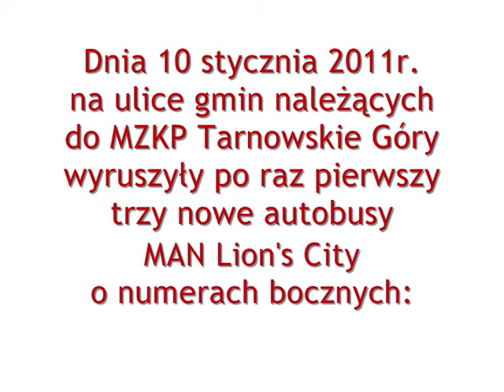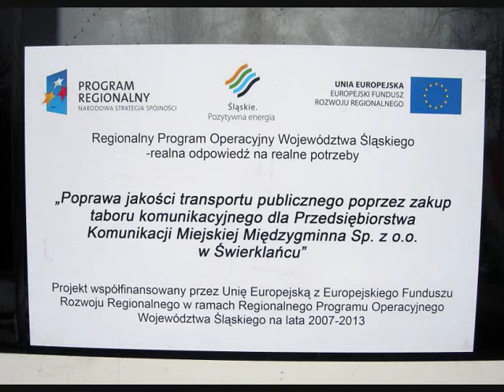Pierwszy dzień UNIJNYCH AUTOBUSÓW PKM Świerklaniec na drogach 10.01.2011r.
Dziś wyjechały na drogi gmin należących do MZKP Tarnowskie Góry pierwsze trzy autobusy "unijne". Wypadało je przywitać... :) Na początek "szczęśliwcami" byli pasażerowie linii: 1, 64 oraz 179. Wybaczcie jakość, ale moim sprzętem nie da się już zrobić nic lepszego... Pozdrowienia dla: "jacekso" z oraz "Mody_82" z no i oczywiście dla kierowców nowych wozów. Muzyki nie umiałem znaleźć więc poszła nuta z mojego ulubionego filmu! Zapraszam do obejrzenia filmu o proponowanym przystanku węzłowym w Michałkowicach